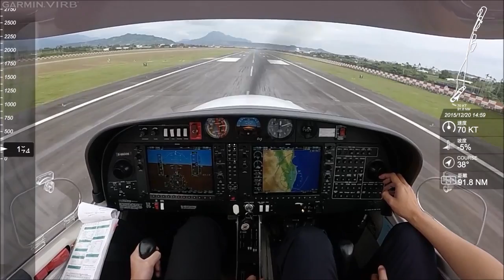Apex Flight Academy Landing 安捷學生落地